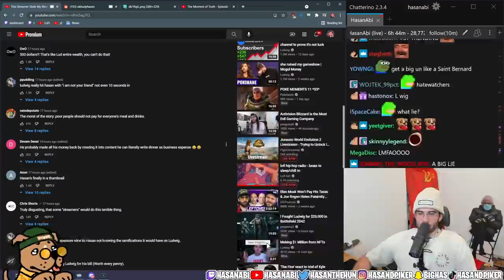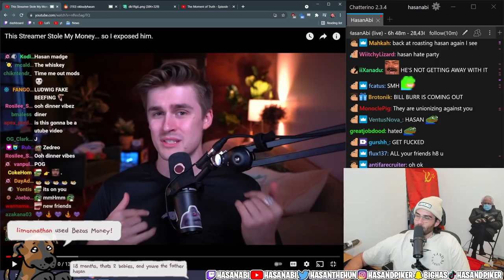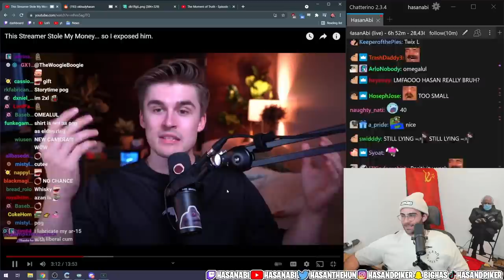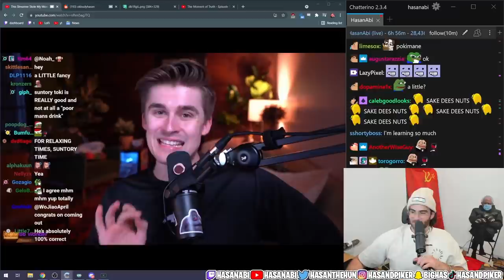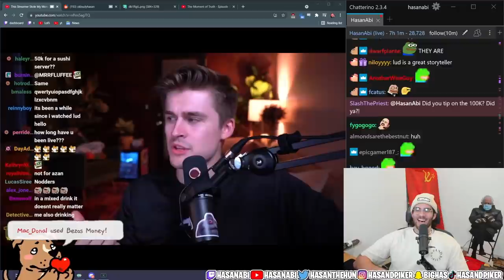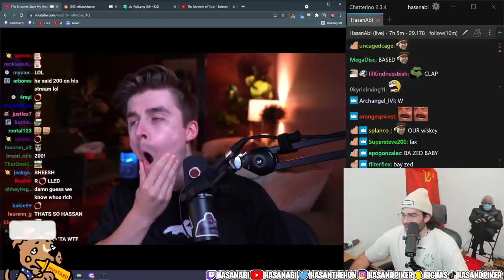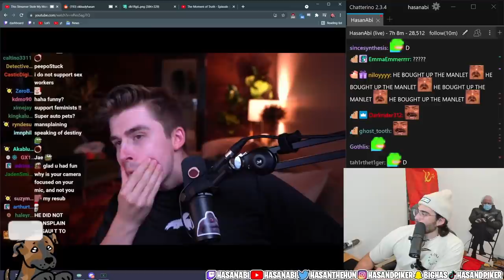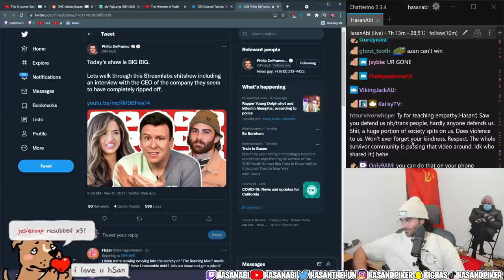HasanAbi reacts to This Streamer Stole MY Money... so I exposed him | Ludwig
After repeatedly rejecting Hasan's friendship, Ludwig, L Nerd, invites Hasan to an extravagant dinner.  Finally Hasan is able to get some pay back for the whole, "Reimbursement" meme and pulls the ultimate MOGUL MOVE on the Mogul King.